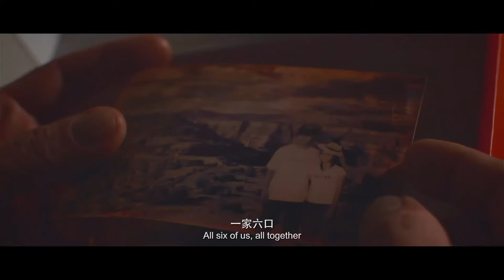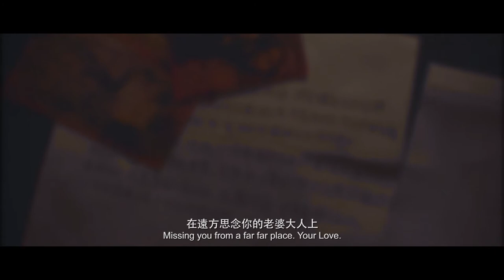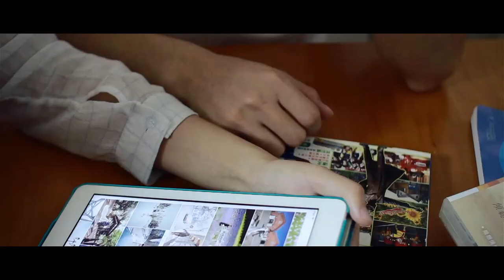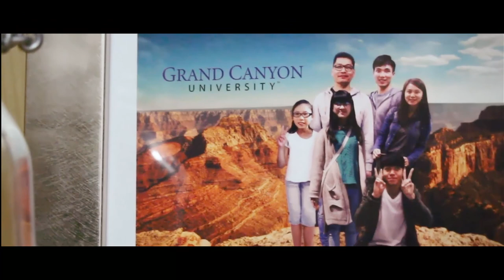遺。望 微電影 足本版